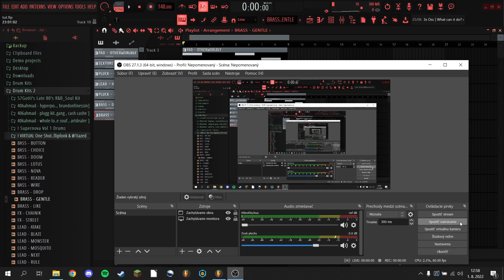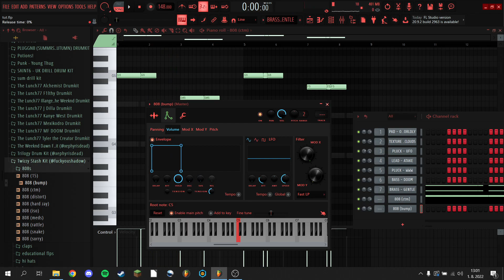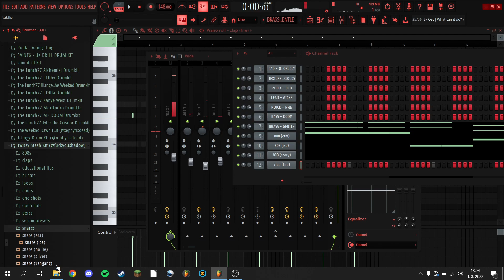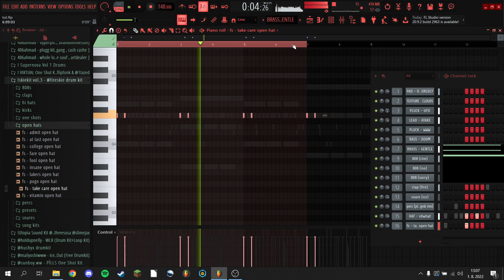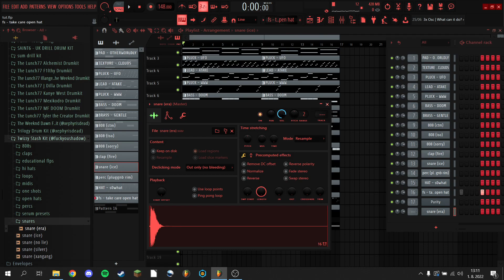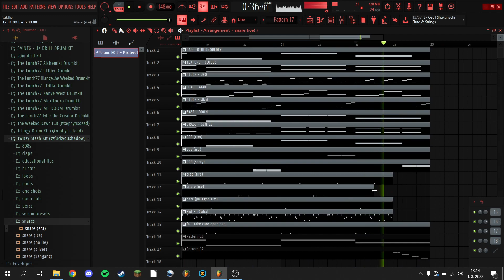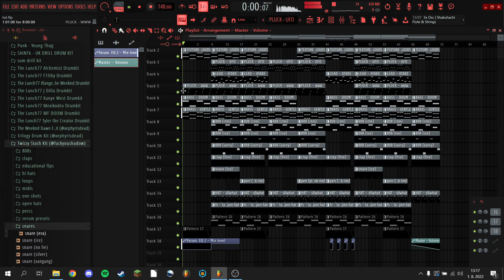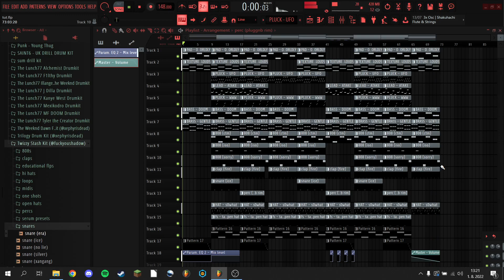How to make GLO BEATS for SUMMRS, SGPWES and SLUMP6S!! *silent cookup*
00:00 - melody
02:05 - drums & mixing
12:20 - adding bells & snare roll
15:40 - arrangment
21:15 - full beat